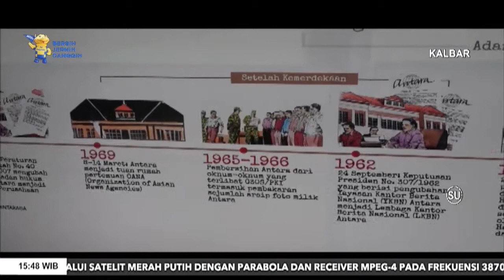13 APRIL 2022 SINERGI ANTARA – TVRI PERKUAT INFORMASI 3 T